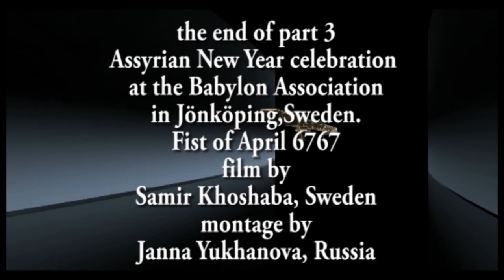Assyrian New Year celebration - Babylon Association. Part - 3.